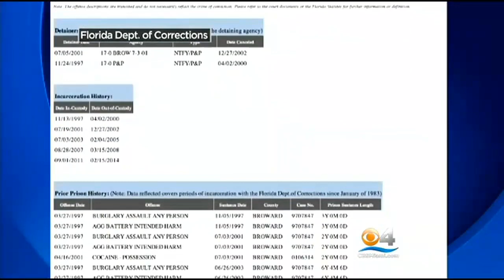Manhunt In Broward For Carjacking Murder Suspect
The FBI is looking for a man they describe as armed and dangerous in connection with several carjackings and a double shooting, one fatal, that happened in Broward Tuesday.